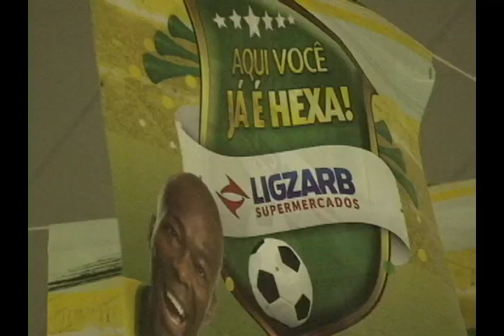LIG ZARB COPA